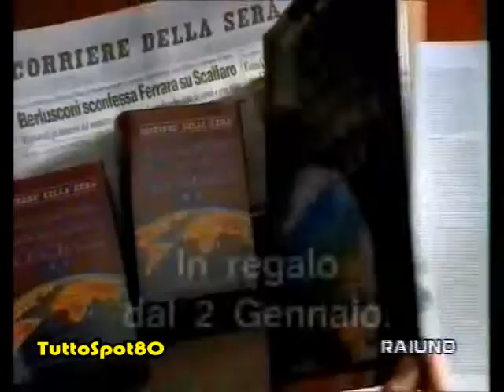Spot - ATLANTE Geografico Corriere della SERA - ASTRONAUTA RUSSO -1995 1 vers.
Pubblicità storiche anni 90.
Lo spot si riferisce ad un fatto vero: un astronauta sovietico era da solo sulla MIR quando vi fu il crollo dell'URSS. Rimase 7 mesi in orbita, non c'erano soldi per farlo tornare, né si sapeva chi doveva assolvere alle competenze di uno stato che non c'era più.